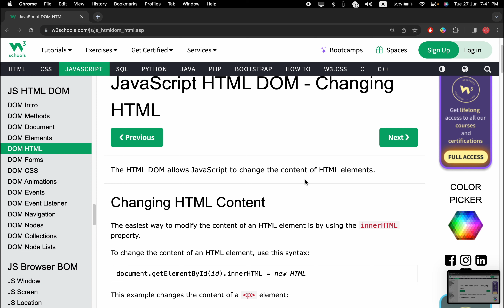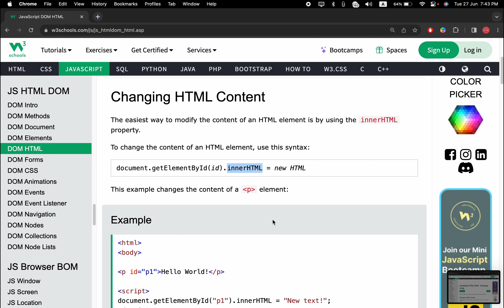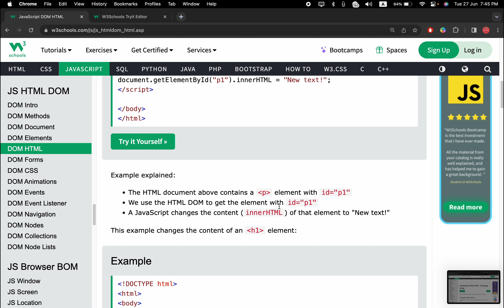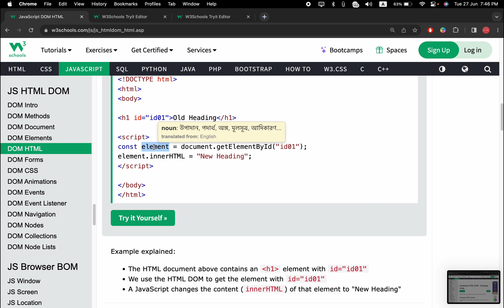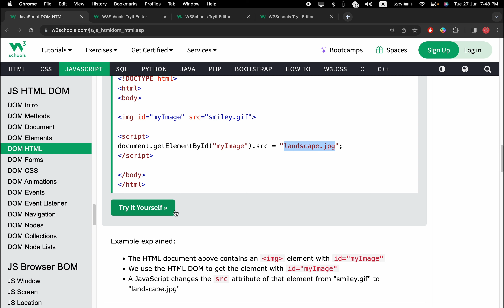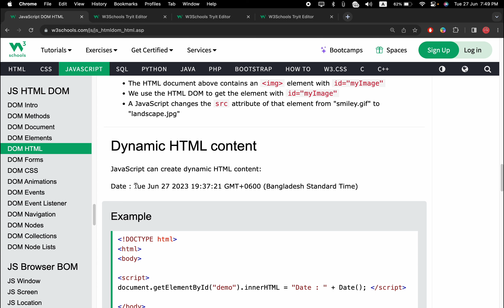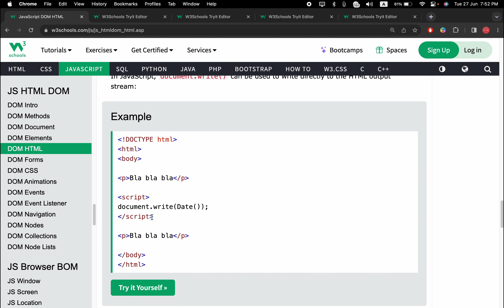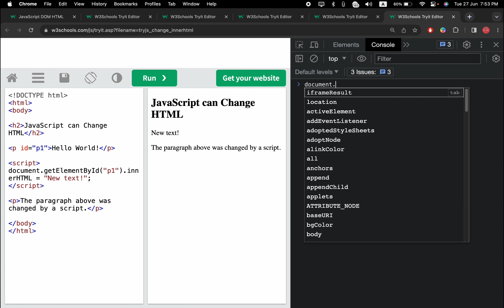JavaScript HTML DOM - Changing HTML. #89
In this video, you will learn  JavaScript HTML DOM - Changing HTML.